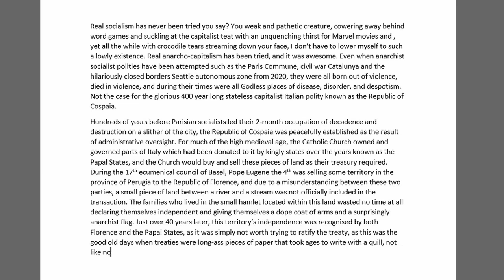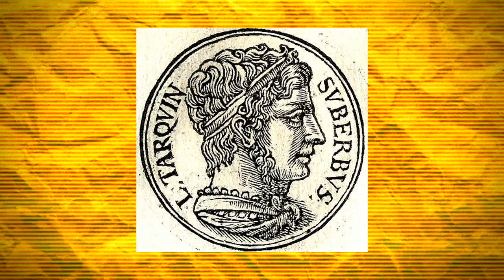Cospaia: Anarcho-Capitalism with Italian Characteristics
Anarcho-capitalism has been tried, and it was glorious. The Republic of Cospaia lasted for 386 years with no state and totally free markets. They were never invaded, never had a police force, and operated under voluntary private law. They prospered in peace and were just left alone for nearly 4 centuries, in spite of how we always hear that an ancap community would be invaded by larger states. Cospaia might be gone, but teaches us an enduring lesson about how to get the society we want.

Bitcoin:
3LeTCjAUWo9yPCz6X1D5PBLZJJYgffWdh7
Bitcoin Cash:
qrz3e3fty0a9gqfer9n0y6dpwq0r0z34cu7srt7rt9